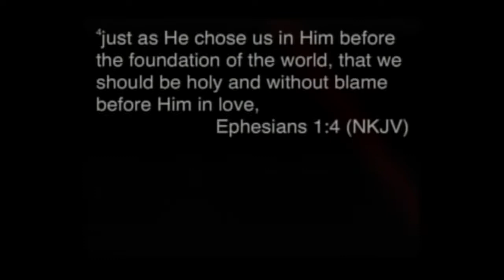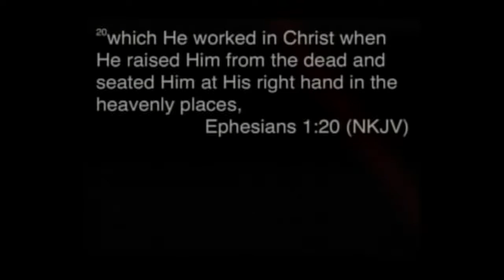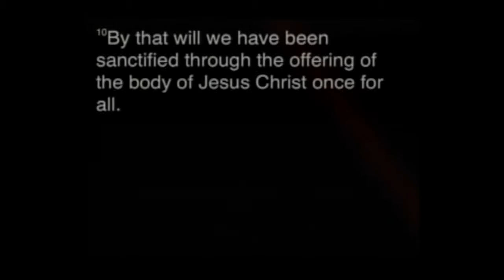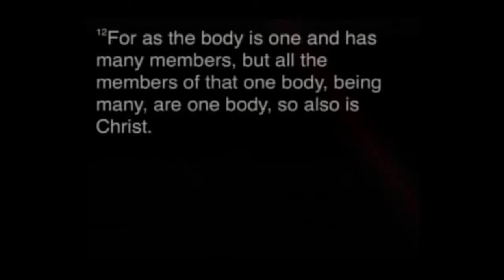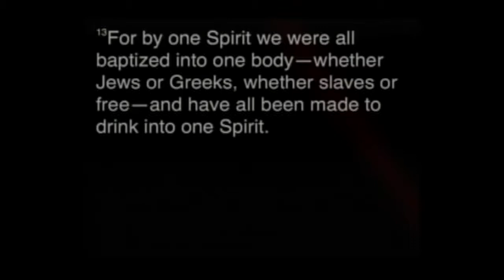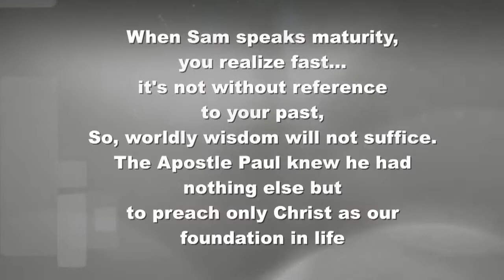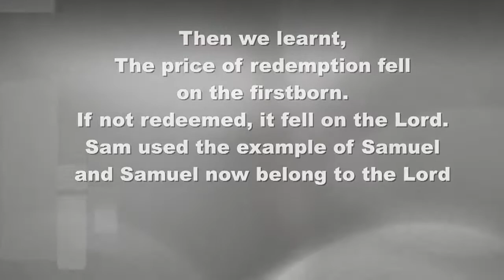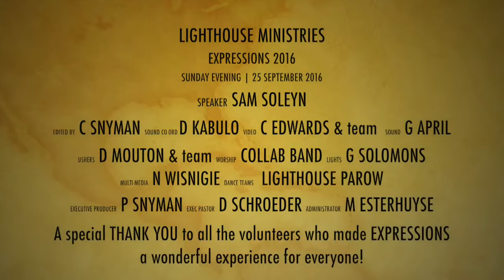2016 09 25 | Sam Soleyn | Session 5 | Evening